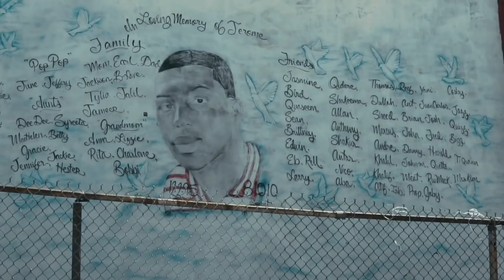Badlandz Haz - Soda Bottle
Hip hop , Rap , Trap Music